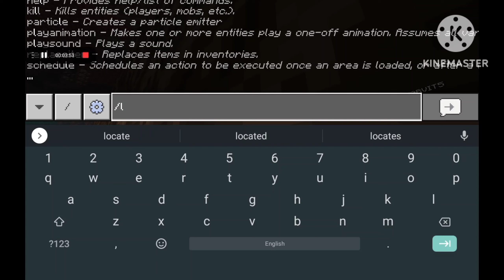MINECRAFT PGYT SMP S1 PART5 ANGRY 🤬🤬🤬WITH GARVIT AND GOING BASTION